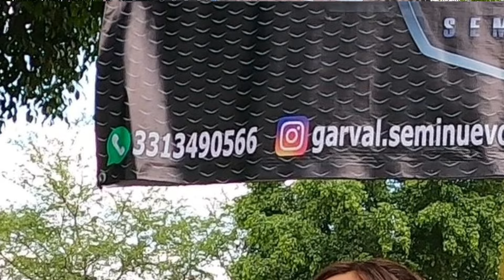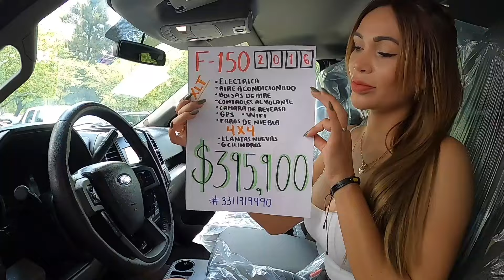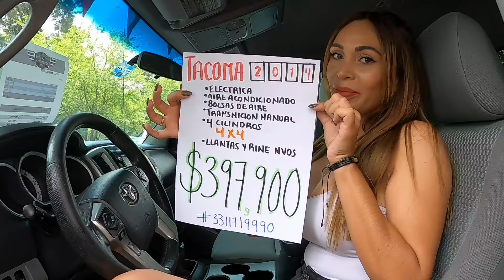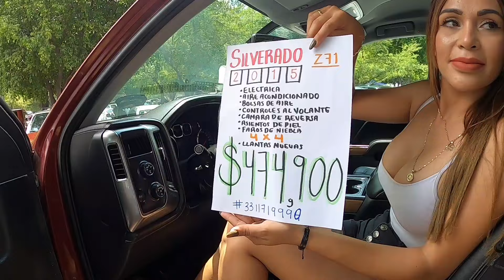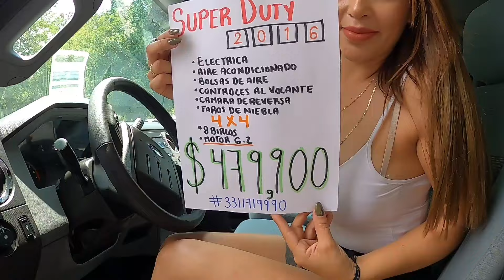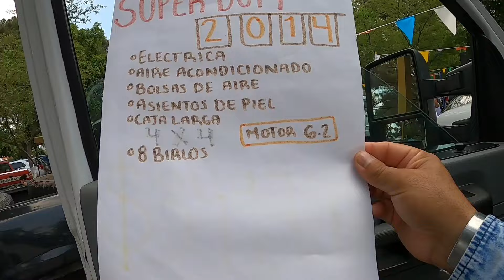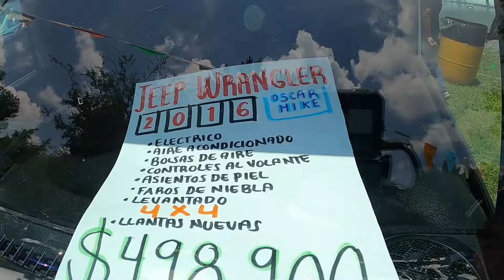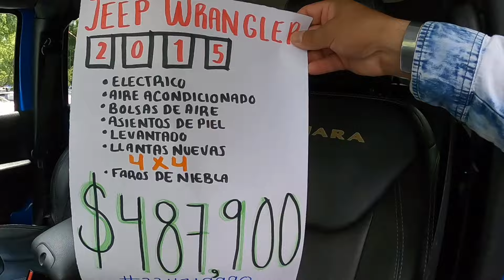❤ Trucks for sale 4X4 todas marcas precios tianguis de autos usados.